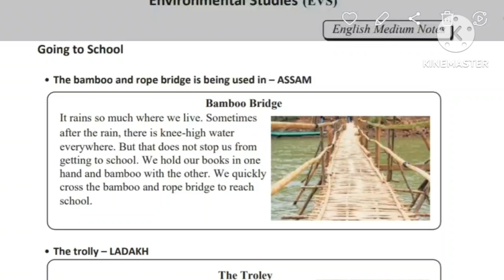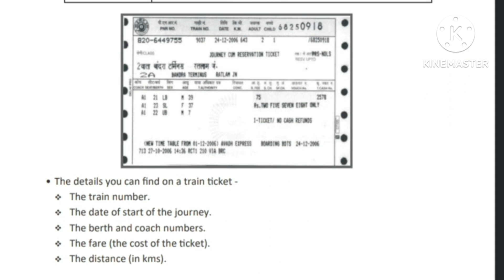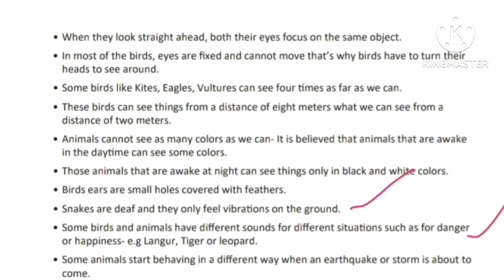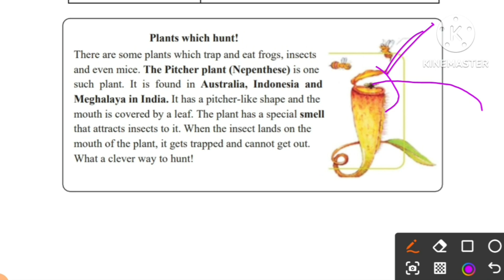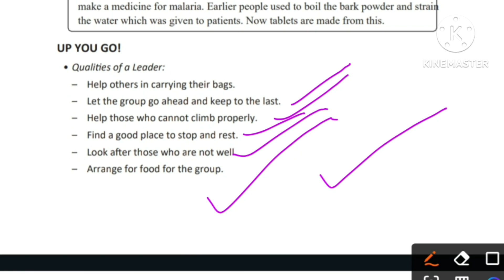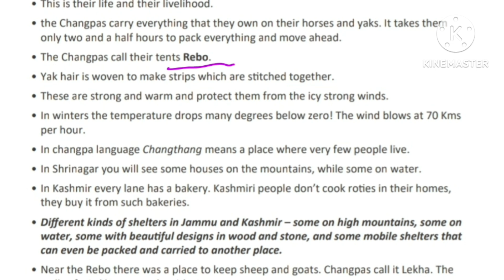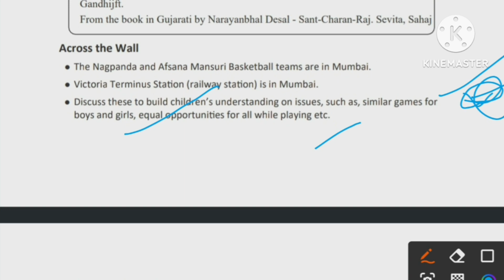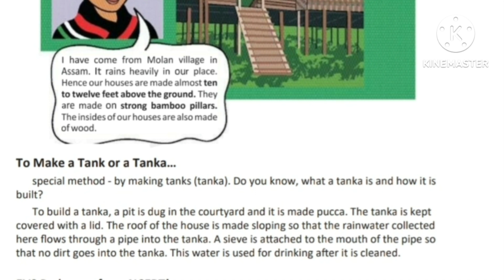ctet EVS CONTENT COMPLETE SYLLABUS IN ONE VIDEO